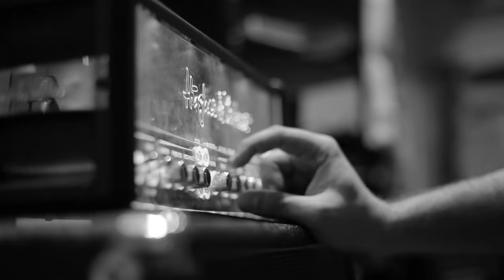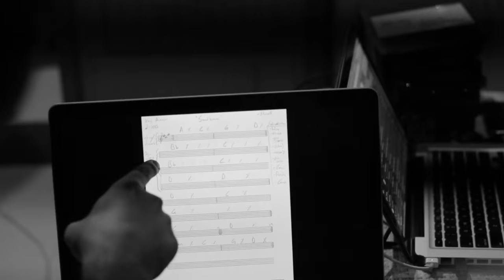Purcell - Soundborne [Unplugged] / Making of Single.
Acoustic version of next single titled "Soundborne" TO BE RELEASED on the 3rd of May of 2016. Also, please enjoy some behind-the-scenes footage of Soundborne's recording sessions.

Recorded and edited by photographer Laura Morales Leonor. Follow her on Instagram at @lauramoralesphoto